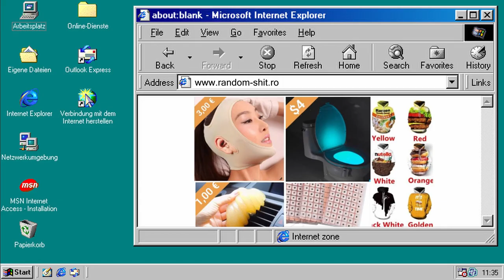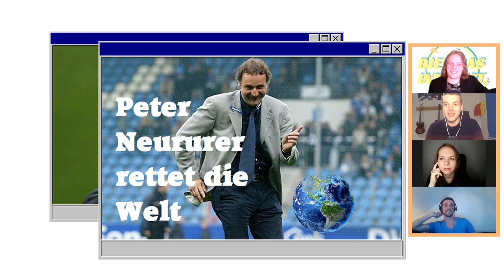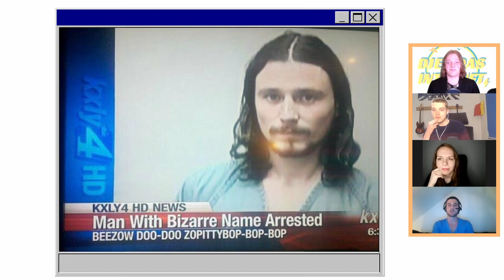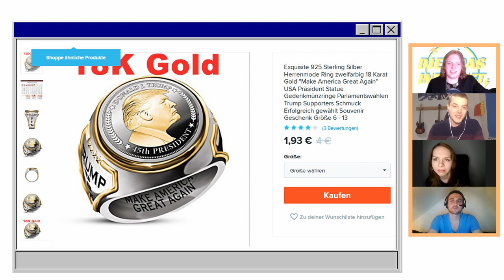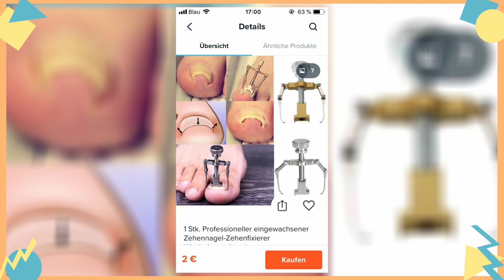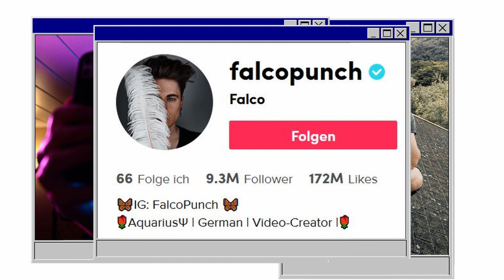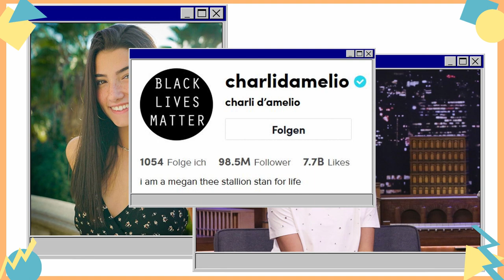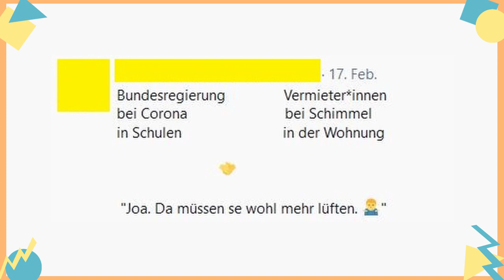Dies Das Internet S01E03 - Cocktail oder TikTok-Star? (mit René Kaspar, Janine vom Olivenbaum, Nils)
Dies Das Internet – Staffel 1 Folge 3
Design: Hara

Quellen:
Aufgabe 1
Aufgabe 3
Janine RTL – Mitten im Leben
Nils ARD - Tagesschau
Aufgabe 4